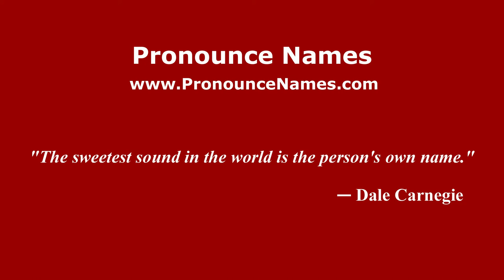How to pronounce Stepan (Russian/Russia) - PronounceNames.com